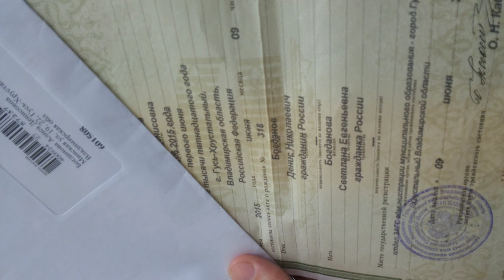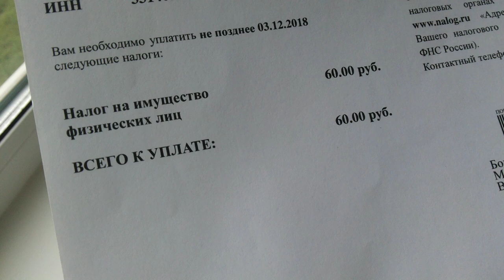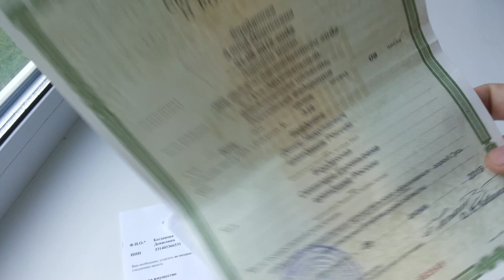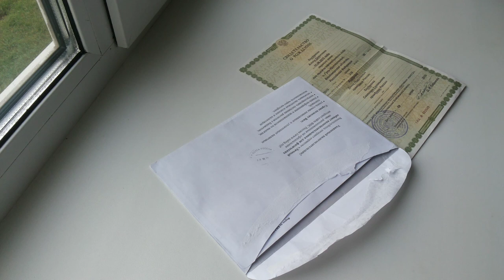Родители в ШОКЕ! Письмо Квитанция из Налоговой Ребенку 3 лет!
толи ошибка толи прикол письмо из налоговой ребенку 3 лет!